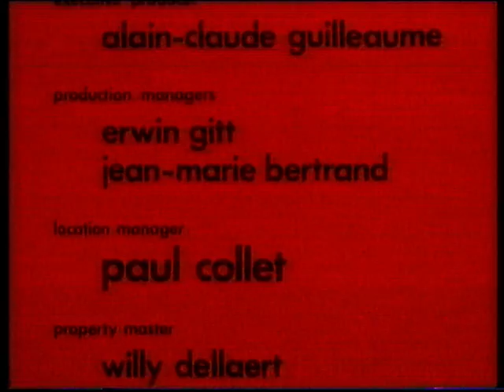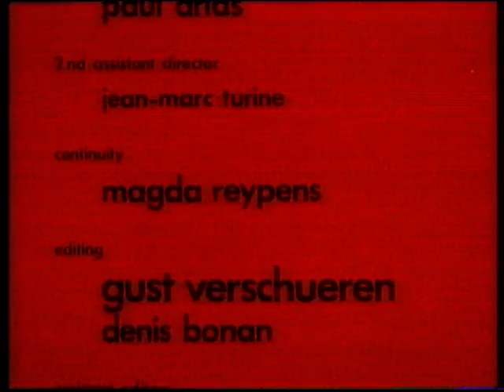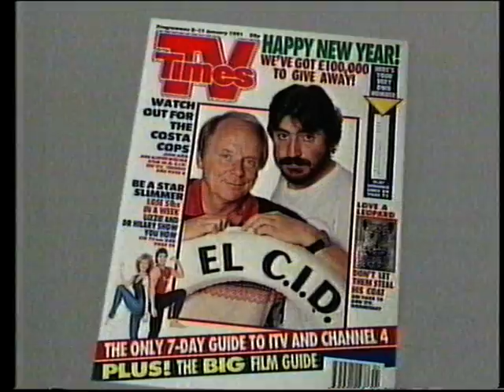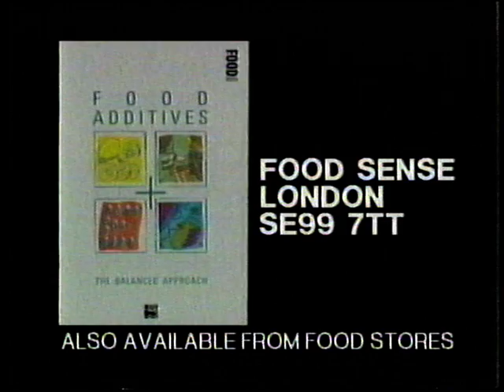C4 trails and closedown at 252am with C4 test card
Example of a late night close down sequence on C4 circa 1990. The film was the cult horror Daughters of Darkness. Followed by a trail for the first episode of The Manageress and advert for the TV Times - with special guest appearance at the end by C4's own test card (mind that tone)